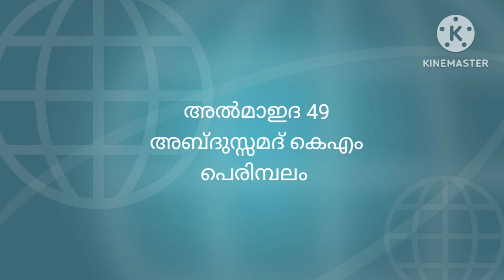അൽമാഇദ 49 അബ്ദുസ്സമദ് കെഎംപെരിമ്പലം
അൽമാഇദ 49
അബ്ദുസ്സമദ് കെഎം
പെരിമ്പലം